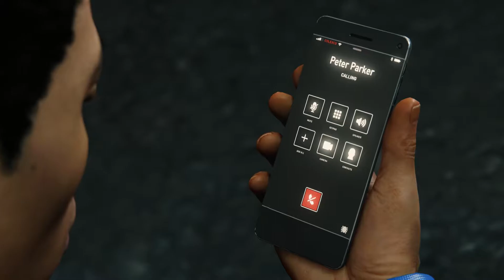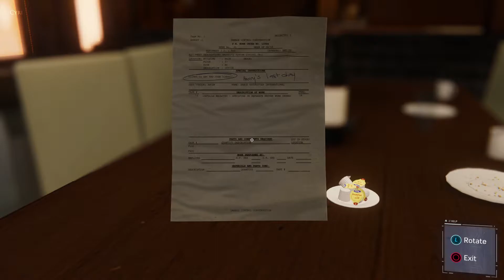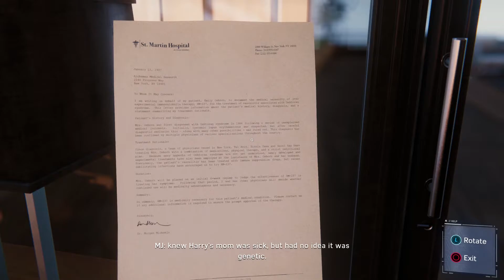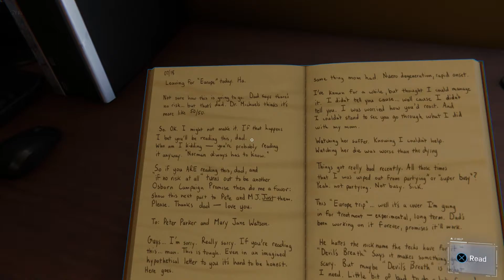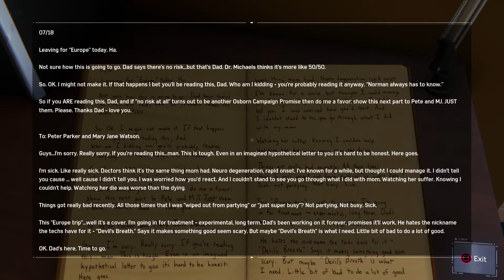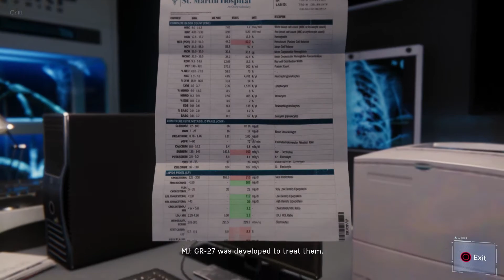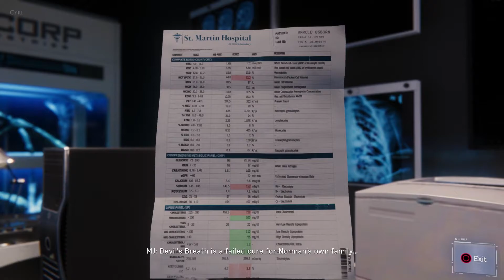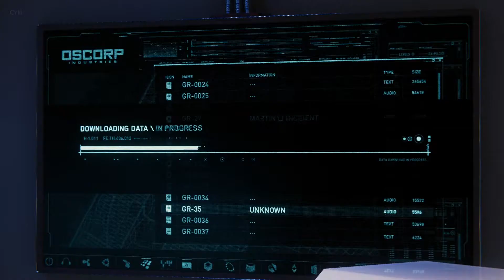Spider-Man PS4 Pro Walkthrough Gameplay Part 17 - Supply Run (Marvel's Spider-Man)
Spider-Man (Marvel's Spider-Man) Gameplay Walkthrough Part 17 played on the Sony Playstation 4  Pro (PS4 Pro) Campaign Mission Playthrough

About the game:

Spider-Man is an action-adventure game developed by Insomniac Games and published by Sony Interactive Entertainment for the PlayStation 4. Spider-Man is an action-adventure game set in an open world modern-day New York City and played from a third-person perspective. It features combat systems such as an aerial combat, spider sense and reflexes, and finishing moves. he player is able to use Spider-Man's abilities such as web slinging and wall-crawling as well other gameplay elements, one of which will be the ability to traverse using parkour, and the crafting and use of gadgets and alternative suits with special powers.